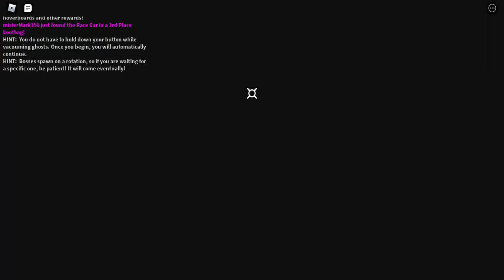Plants vs Zombies plush playing ghost sim ep 3 (completeing some ried quest)